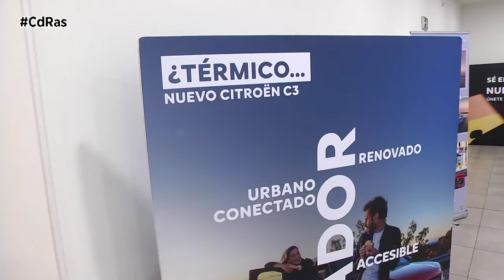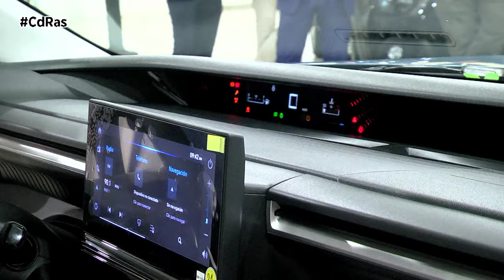PRESENTACION C3 EN STELLANTIS & YOU VIGO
La pasada semana tenía lugar la presentacion en Vigo de la mano de Stellantis & You Vigo la presentación del nuevo modelo de la marca Citroen , el Citroen C3 Aircross.

Un coche muy esperado tanto por la marca como por el público ya que cabe recordar que durante muchos años es el segmento en el que la marca de los Chevrones es lider.

El C3 Aircross deja de ser un SUV urbano y crece hasta los 4,39 metros de largo (su predecesor medía 4,16 metros de largo).
Además, está disponible, por primera vez, en versión eléctrica, aunque también con motores de gasolina y de gasolina micro híbridos. Otro de las novedades es que permite configurar su interior con cinco plazas o con siete plazas.
Parecía complicado, pero un modelo europeo se acaba de convertir en el SUV eléctrico más barato el mercado.
El objetivo de Citroën es que el nuevo C3 Aircross sea un coche mucho más popular que su predecesor, por eso apuesta por una receta diferente que se basa en dos claves: espacio y un precio asequible.